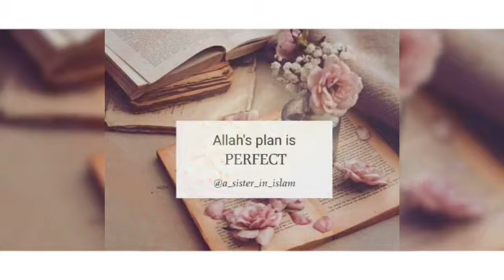A Beautiful Walk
Created by VideoShow beautiful walk near my area enjoying walking while the weather is beautiful...